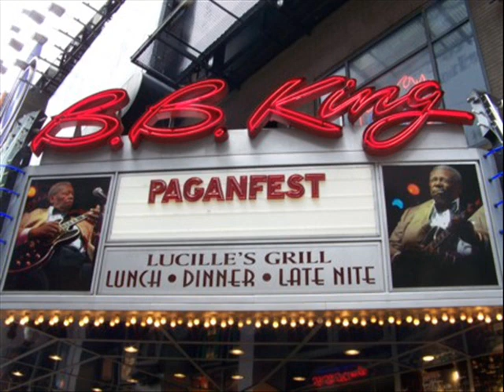Týr Interview 5/22/08 BB kings NYC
for more interviews photo and reviews. Here is an interview I conducted with Gunnar from Tyr on the last show of their Paganfest tour. It was conducted at bb Kings in New York City on May 22, 2008.